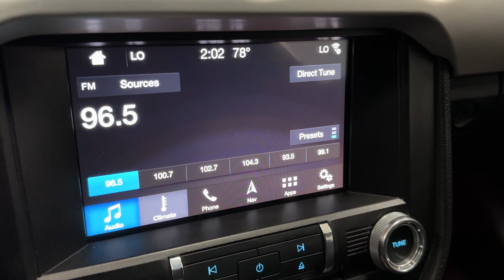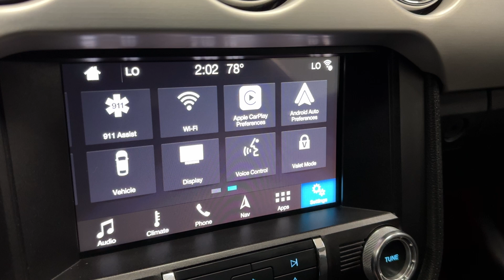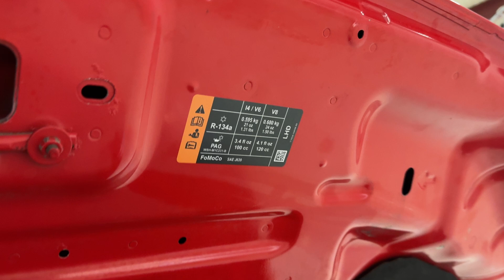2017 Ford Mustang EcoBoost Premium Convertible - 310 Horsepower 2.3L I4 - For Sale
Have a look at this Super Clean, Serviced, & Non Smoker 2017 Ford Mustang EcoBoost Premium Convertible with Race Red Exterior Paint over Ebony Leather Interior Upholstery. This Ford Mustang is Equipped with a 310 Horsepower 2.3L I4 EcoBoost Engine Coupled with 6-Speed Automatic Transmission.

This Mustang has all the Standard Equipments & more: Equipment Group 200A, 6-Speed Automatic Transmission ($1,195), Voice Activated Touch Screen Navigation System ($795), Premium Sound System, RearView Camera, HID Headlamps, LED Fog Lights, Rear Spoiler, Air Conditioning, Audio Input Jack, Ford SYNC, Intelligent Access w/Push Bottom Start, Remote Keyless Entry, Tinted Windows, & much more...